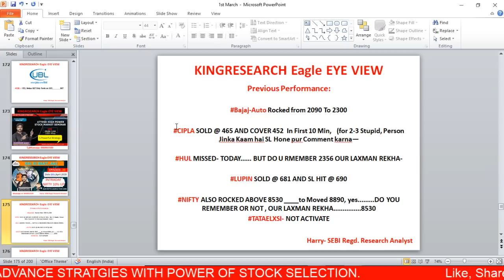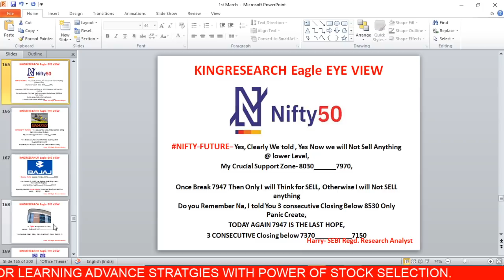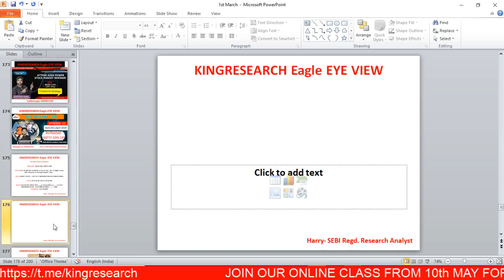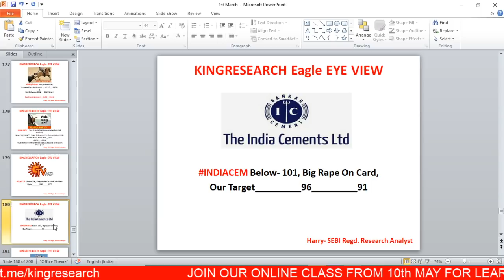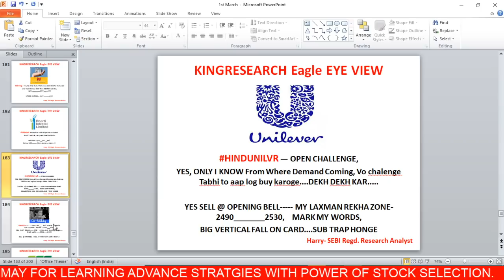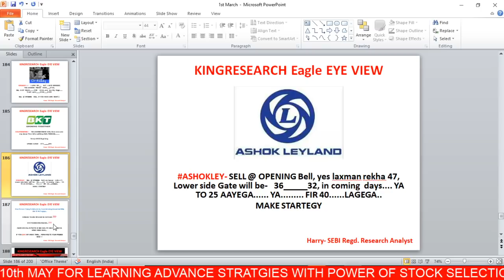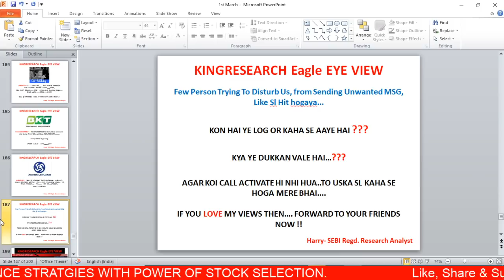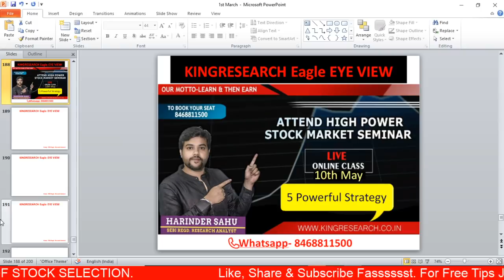Intraday Trading Strategy for 8th Apr | Kingresearch Eagle Eye View | Ep- 20 | TODAY NIFTY 10% UP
advance stock selection intraday trading tips

👉 BROKERAGE FLAT 20 (unlimited lots)

9 PM TO 10:30 PM
LIFETIME MENTORSHIP SUPPORT